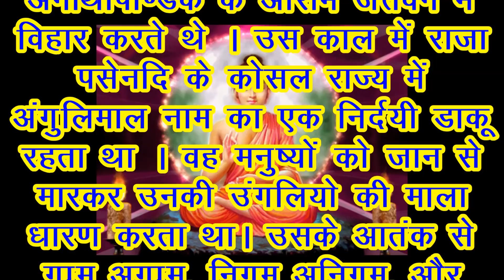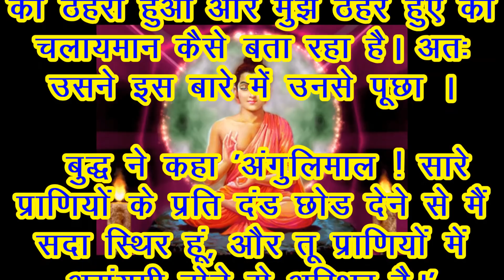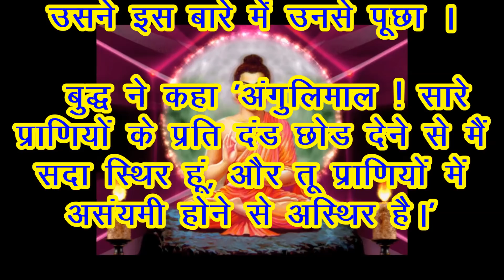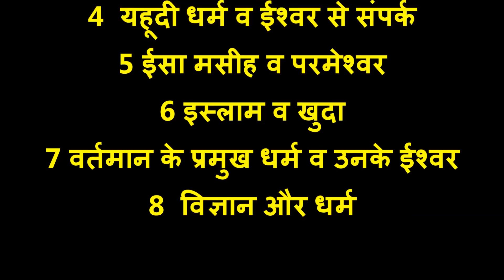163 # बुद्ध तथा उनके सन्देश-निर्दयी और भटकते मन को कैसे काबू में करे ? सोतापन्ना भाग 7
163 # बुद्ध तथा उनके सन्देश-निर्दयी और भटकते मन को कैसे काबू में करे ?
ज्ञान-प्राप्ति की चार अवस्था  भाग 7
सोतापन्ना
Buddha Tatha Unke Sandesh Nirdayi Aur Bhatkate man ko Kaise Kabu Kare ?
Gyan Prapti ki Char Awstha Bhag 7